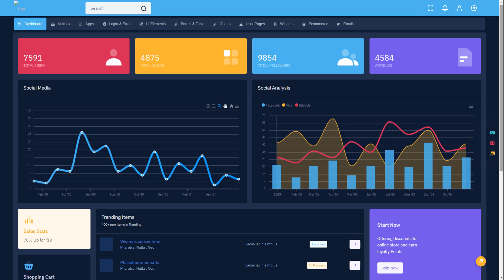Most Useful Mini Sidebar Admin Dashboard With LTR & RTL – Fox Admin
Fox- Most Useful Responsive Admin Dashboard Template is Now with Mini Sidebar Dashboard – Fox Responsive Bootstrap 5 Admin comes with Mini Sidebar Dashboard. Mini Sidebar is a basic sidebar menu page layout for Bootstrap 5 Admin Templates. It is a great starting point for Admin Dashboard web apps, or general websites with a LTR & RTL sidebar.

Fox-  Dashboard Admin Template a clean way to use the design for your dashboard projects. This can be used for Admin Bootstrap UI Kit for your online applications.

This comes with Sass. A combination of Revenue, Orders, Visitors. Notification and Sales Volume are creative new features. You can track and analyze your job statistics from our HTML template plugins and widgets. Modern looking HTML Template on Bootstrap Templates latest platform.